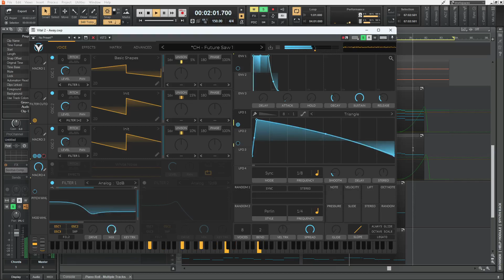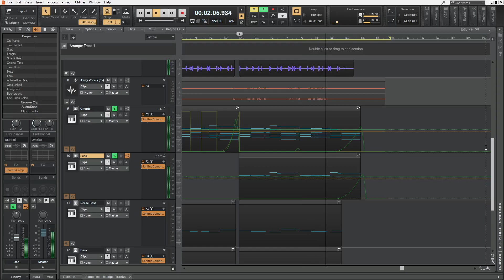I Have No Idea What Im doing (K-391 - Away)